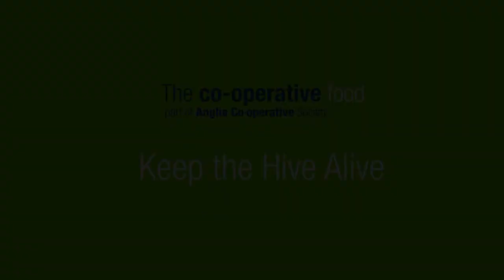Keep the Hive Alive